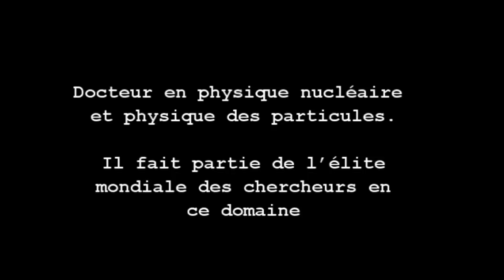Rencontre avec MADJID BOUTEMEUR à Paris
Madjid Boutemeur est professeur des universités, docteur en physique nucléaire et physique des particules. Il fait partie de l’élite mondiale des chercheurs en ce domaine et il se dit sûr de décrocher le prix Nobel. Il travaille sur le "Grand collisionneur de hadrons" (LHC), le plus puissant accélérateur de particules du monde, implanté à la frontière franco-suisse, et plus particulièrement sur le "Solénoïde compact pour muons" (CMS), détecteur polyvalent installé sur l’anneau du LHC. Nous l’avons rencontré à Paris. Il nous parle ici de son expérience scientifiques, ses objectifs et notamment sa vision des choses.